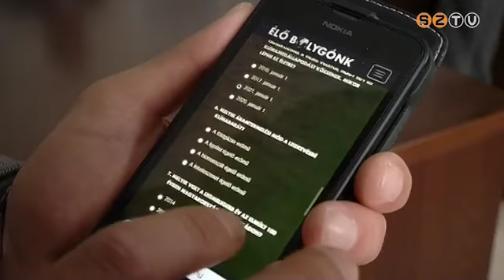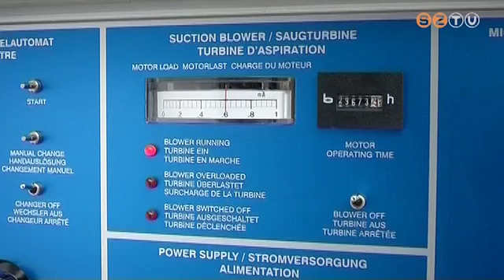Élő bolygónk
A Megyei Jogú Városok Szövetsége Áder János kérésére csatlakozott a köztársasági elnök klímavédelmi kezdeményezéséhez. Puskás Tivadar sajtótájékoztató keretében adta le klímavoksát, és töltötte ki a honlapon található, klímaváltozással kapcsolatos kvízt.